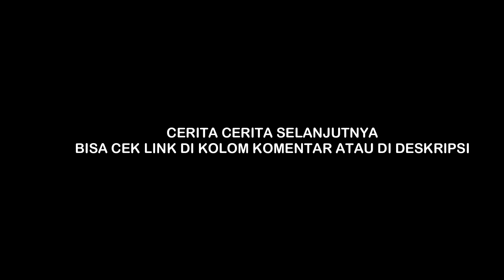SETAN ITU SAYA BACOK - HUTAN TEMPAT BERTAPA PARA DUKUN SANTET!!CERITA HOROR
Buat temen2 yang punya pengalaman cerita Horor saat mendaki gunung atau lainnya dan mau berbagi cerita langsung datang ke basecamp kami, buat yg di luar jakarta juga bisa berbagi cerita bisa kirim ceritanya ke instagram saya :